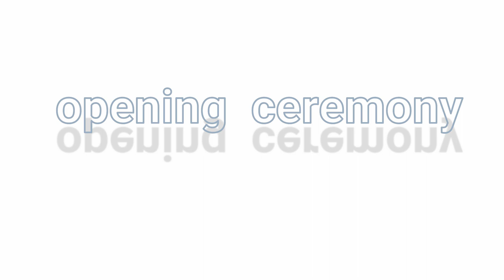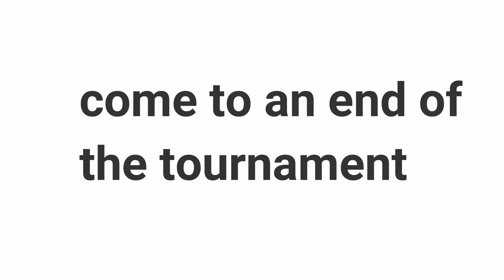vlog in red rhino cup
Alhamdullilah dengan kerja keras semua nya akhir nya Afc junior memenangi tournament ini untuk pertama kali nya di Red Rhino cup